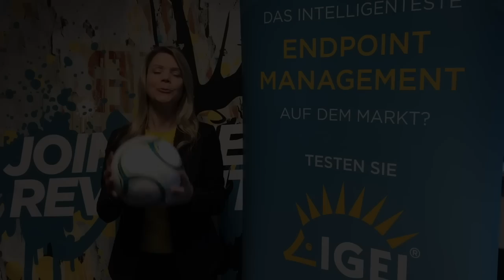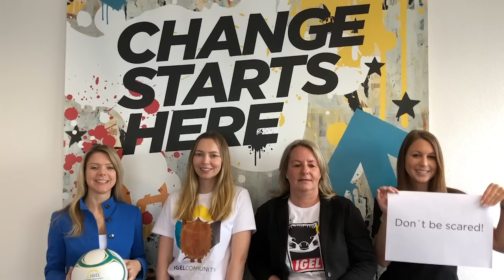Why work in IT? Women of IGEL 2019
In celebration of International Women’s Day 2019, the women of IGEL share their perspectives on working in the world of innovation and IT!